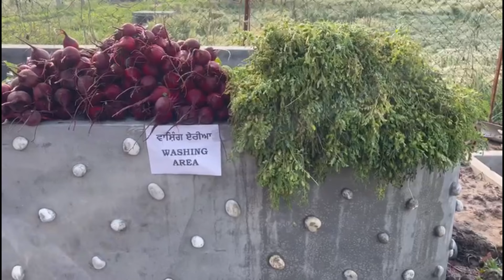ਚੁਕੰਦਰ , ਹਰੇ ਛੋਲਿਅੇ ਦੀ ਜ਼ਹਿਰ ਮੁਕਤ ਖੇਤੀ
Hifazat farms is purely organic and natural farm. No chemical fertilizers or pesticides are used in our farm . We do multi cropping as well as inter cropping with minimum usage of water. All sought of natural resources are used. The manure is also farm based from farm products. Various types of fruits like apple , mango, lemon , figs (anjeer ), pomegranate , dragon fruits are grown here. In addition to this Organic Green Moong pulses , Organic basamati rice , Organic Wheat, Maize, Garlic , various vegetables like bottle gaurd, sponge gaurd  , lady finger , bitter gaurd etc are grown here . This video is specially about chakundar (beet root) and green choliya which are very beneficial for health.

For details and purchase :contact @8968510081